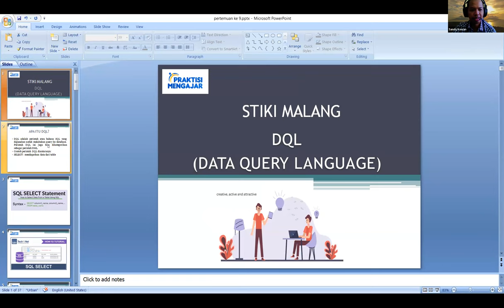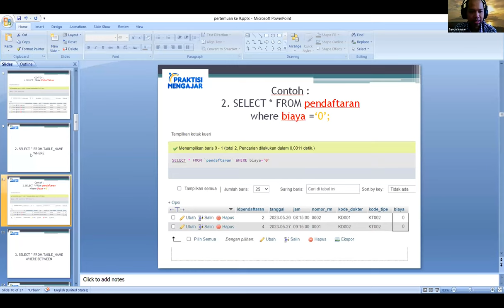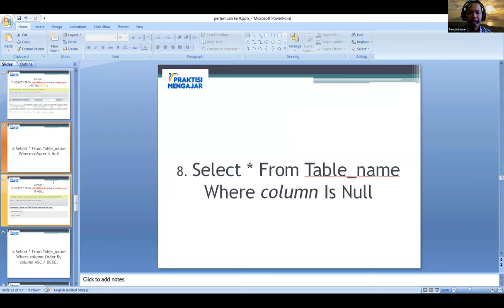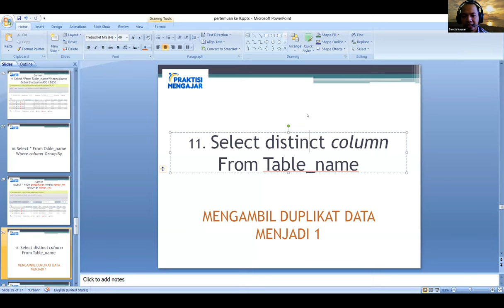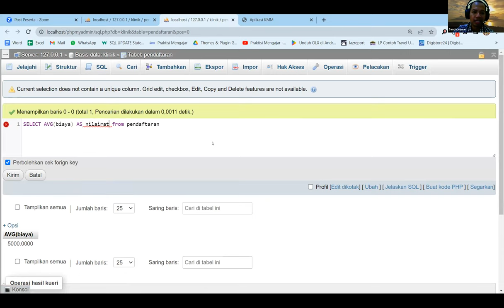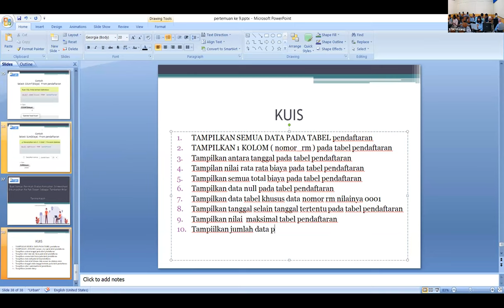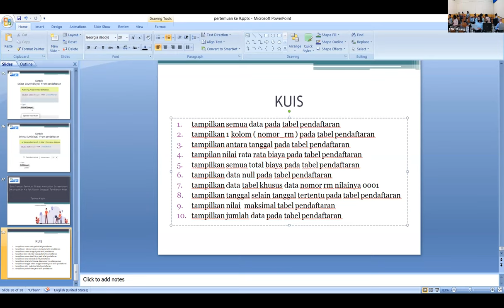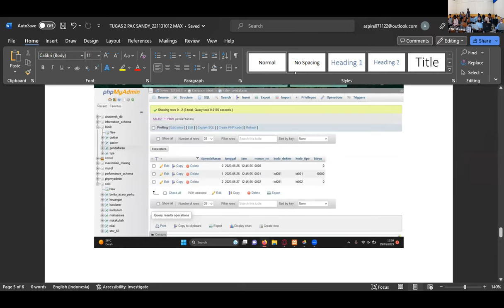Basis Data - Perintah SELECT